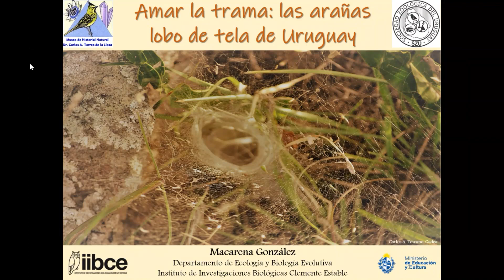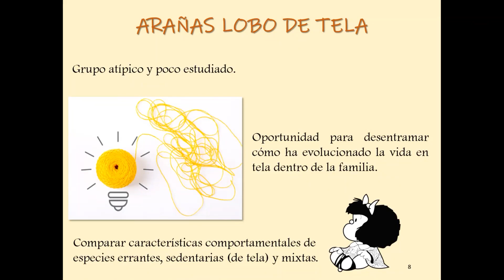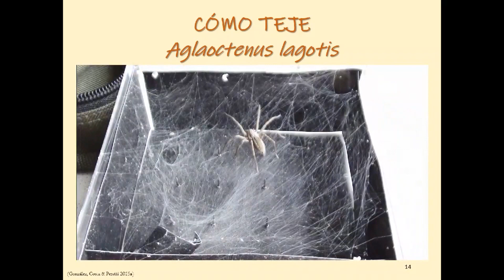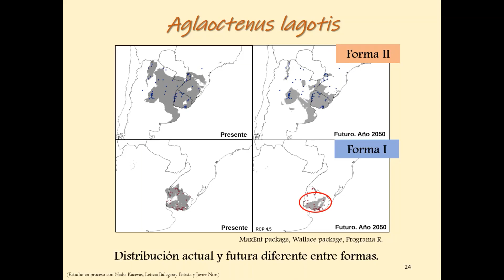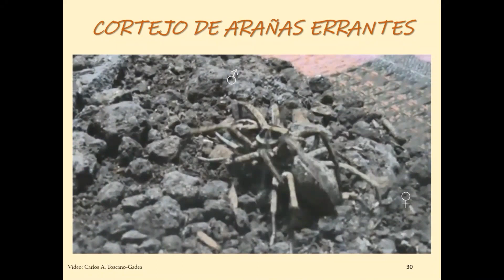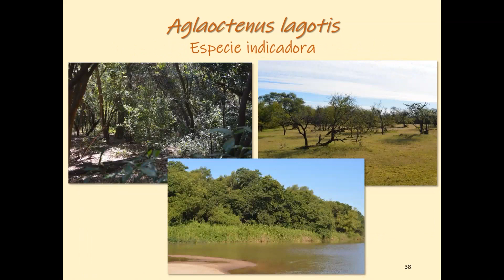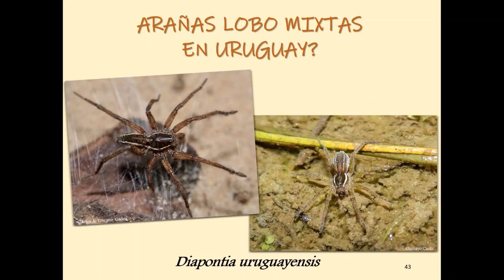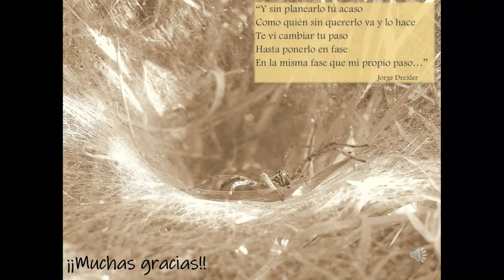Amar la trama: las arañas lobo de tela de Uruguay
Conferencia a cargo de Macarena González del Departamento de Ecología y Biología Evolutiva del Instituto de Investigaciones Biológicas Clemente Estable. En el marco del ciclo "Conversando de nuestra fauna 2021" organizado entre el Museo de Historia Natural Dr. Carlos A. Torres de la Llosa y la Sociedad Zoológica del Uruguay